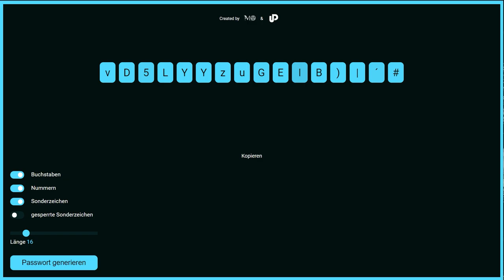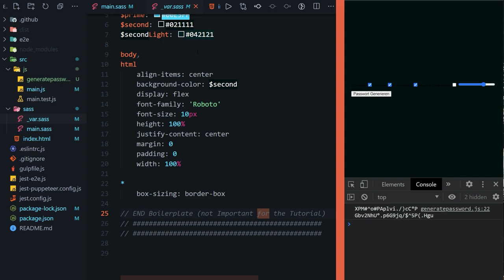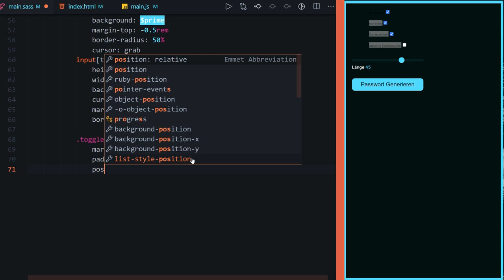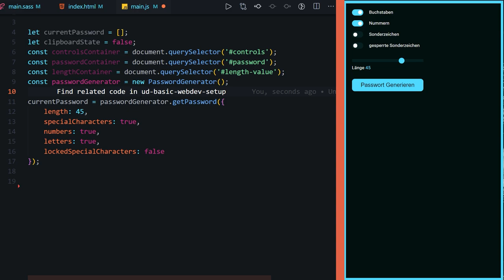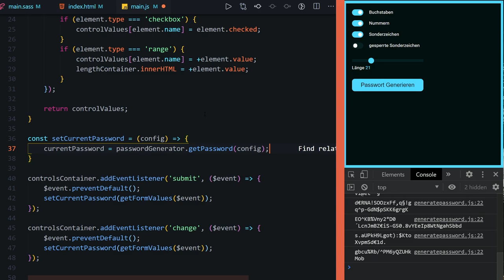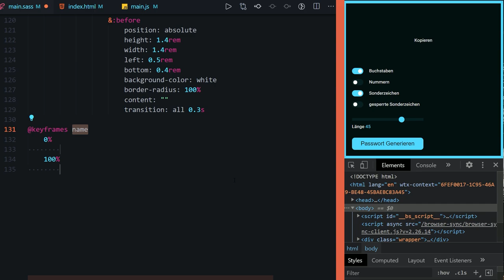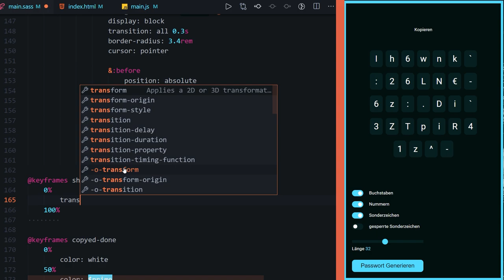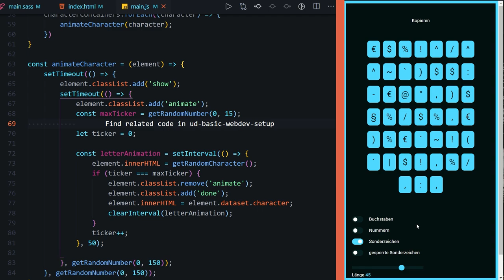Coolen Passwort Generator selber bauen zusammen mit @TheMorpheusTutorials 👍 [TUTORIAL]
Heute bauen wir zusammen mit TheMorpheusTutorials einen richtig coolen Passwort Generator! Dazu brauchen wir nur JavaScript, SASS(CSS) und etwas HTML 👍

Kapitel:
00:00 Einleitung
01:16 HTML
08:11 Basic Styling
12:38 Slider
15:49 Toggle Switch
23:44 JavaScript Basics
27:49 JavaScript Form Values
34:08 JavaScript Passwort
38:39 JavaScript Clipboard
46:20 CSS Animation
51:36 JavaScript Animation
59:50 Ende/Outro